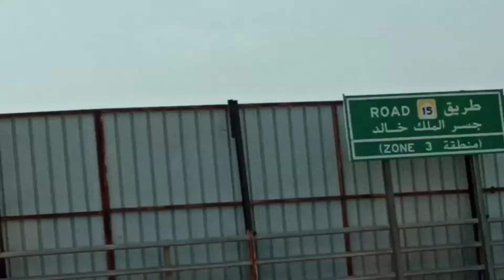MASJID al - jorana || HISTORICAL WELL FROM WHERE HAZRAT MUHAMMAD (SAW) DID GUSAL (غسل)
Masjid al-Ji’ranah (Arabic: مسجد الجعرانة) is a mosque which marks the location where the Prophet ﷺ entered into Ihram after returning from the Battle of Hunayn. It is one of the designated Miqat points for individuals residing within the area of the Haram who have the intention of performing Hajj or Umrah